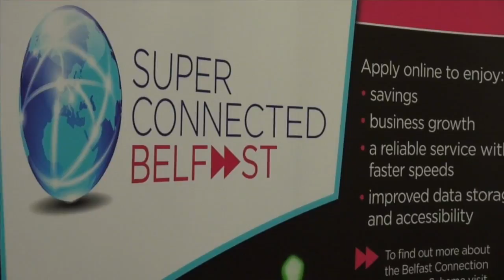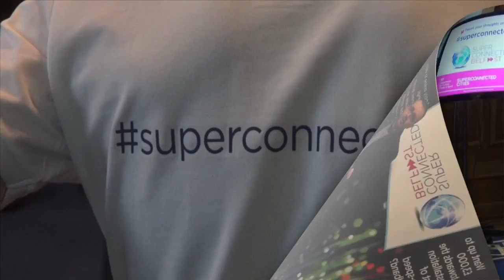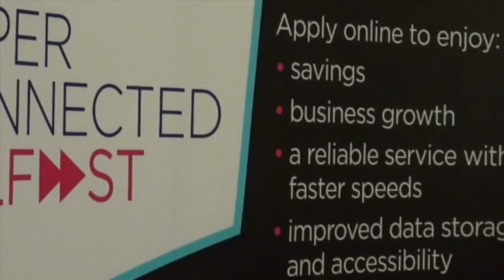Super Connected Belfast (Feb 2014)